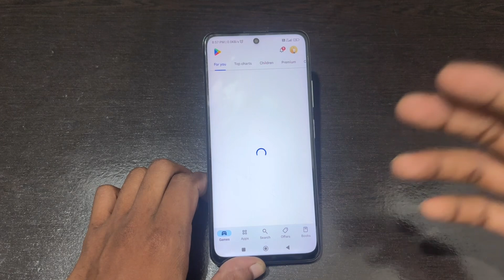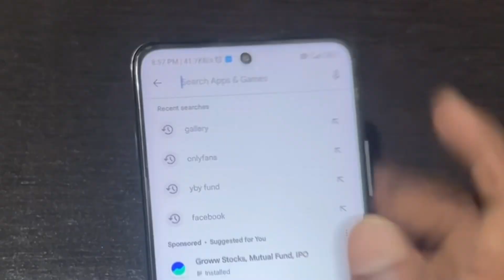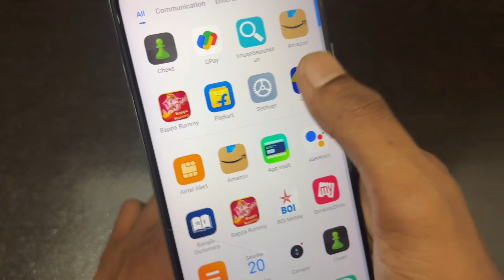Lock gallery ka photo kaise dekhe / kisi ka bhi lock gallery ka photo and video kaise dekhe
How to open lock gallery
How to watch lock gallery
Kisika lock gallery kaise dekhe
Motorola solution